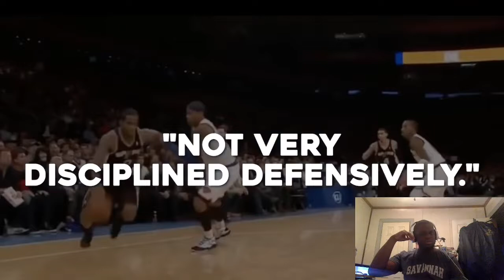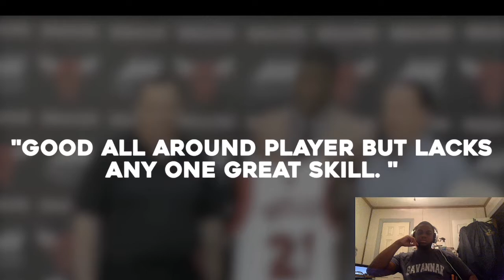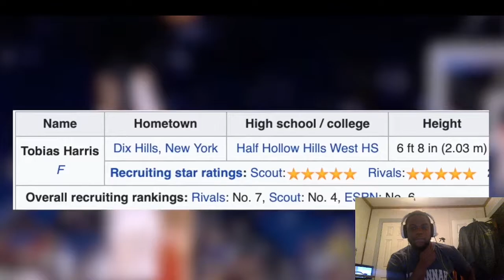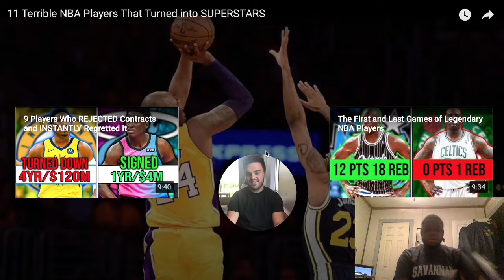REACTING to 11 Terrible NBA Players Turned Superstars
Today we are reacting to 11 NBA players who turned into superstars.